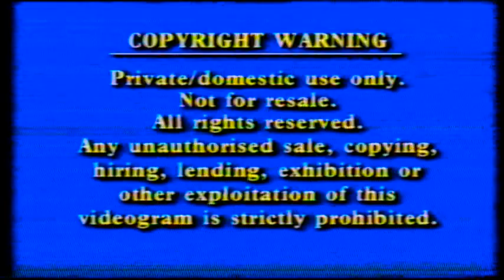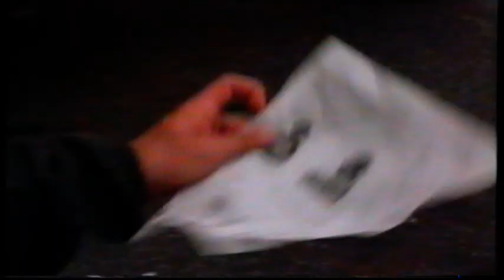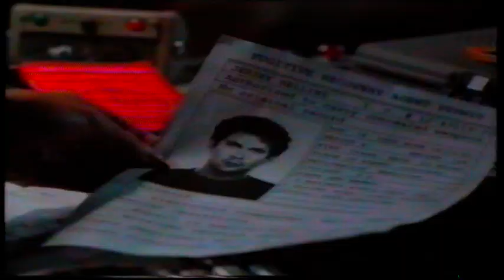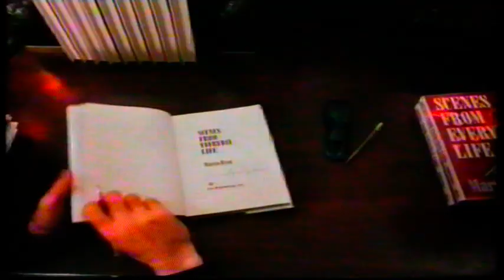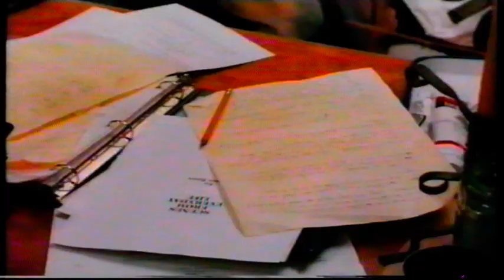UK Rental VHS Trailer Reel: Hardball (1998 Film 2000/Marquee Pictures)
Opening to the rental VHS of the Michael Dudikoff & Tony Curtis Violent Action Adventure Packed Thriller Film From 1998

OPENING:
Copyright Warning
Film 2000
The Shoot Trailer
Life Among The Thieves Trailer
Hardball Trailer
Cosa Nostra: The Last Word Trailer
Film 2000